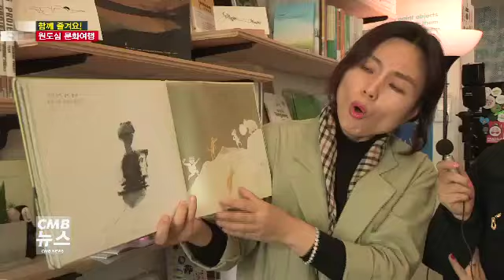함께 즐겨요! 원도심 문화여행